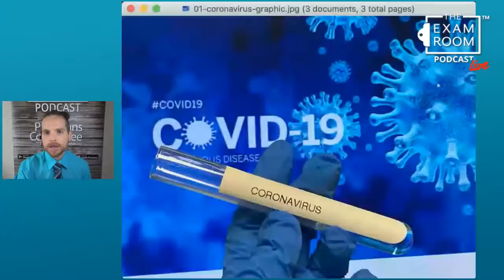The VeganMos: Making the World a Healthier and Better Place